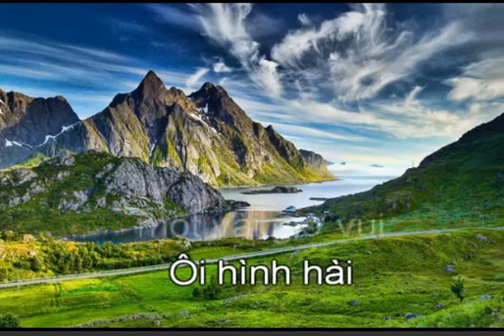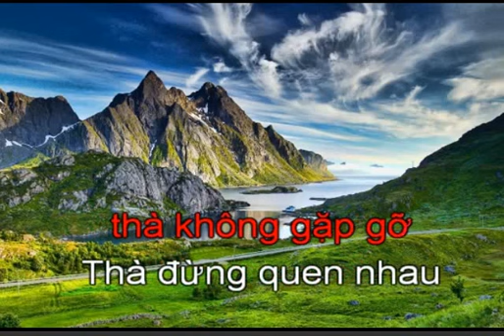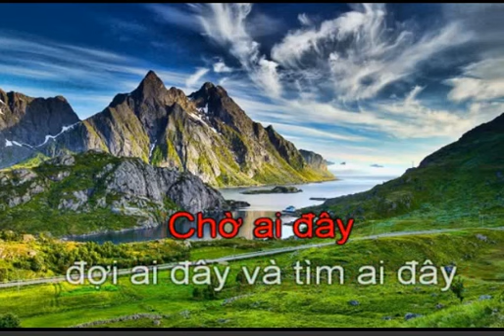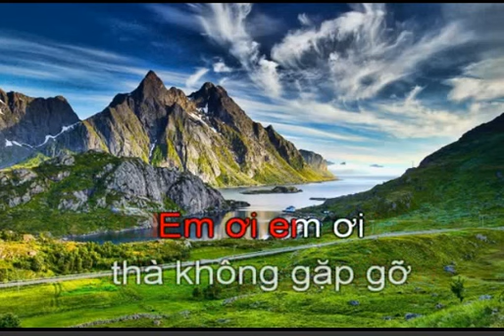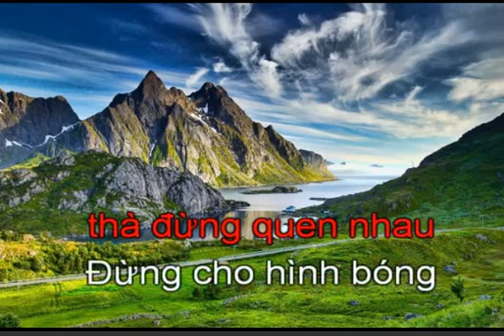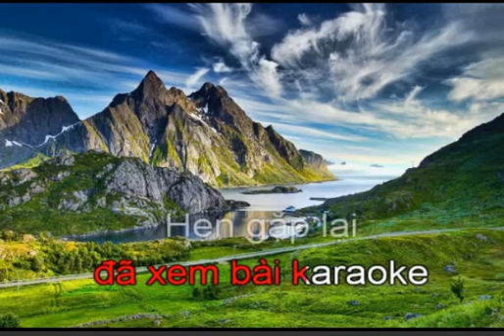Linh hồn tượng đá ,karaoke Long Phung